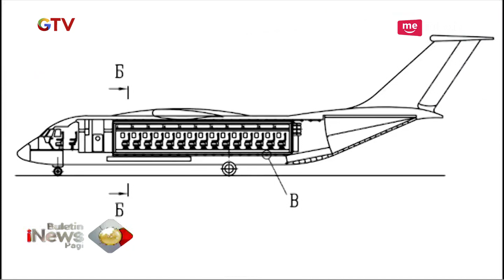Pasca Insiden Lion Air JT 610, Ilmuwan Rusia Mencoba Inovasi Baru Dunia Penerbangan - BIP 02/11